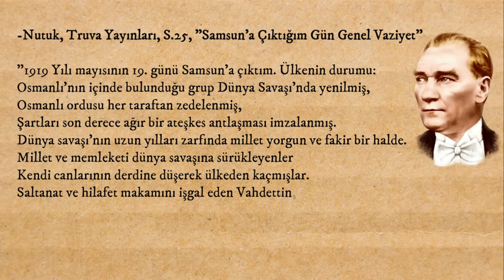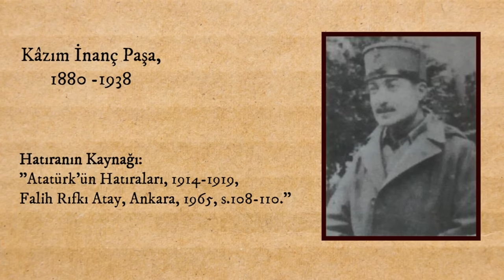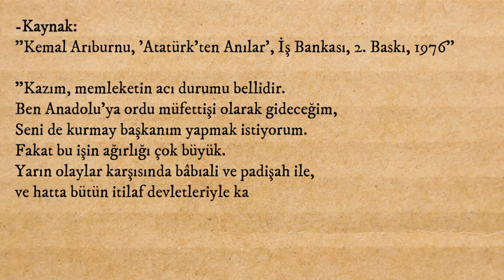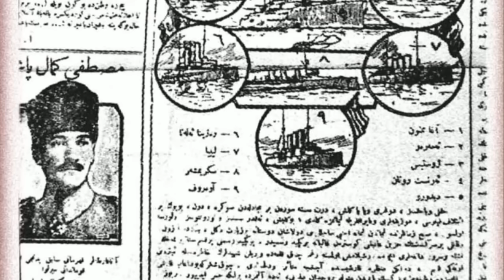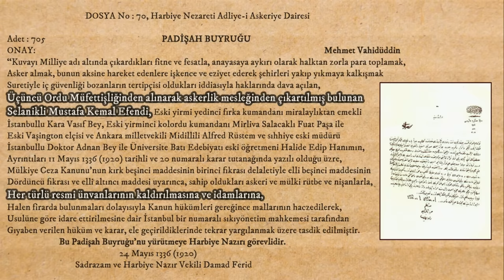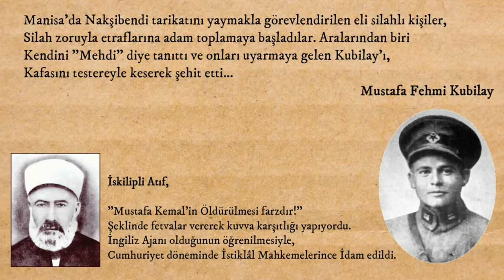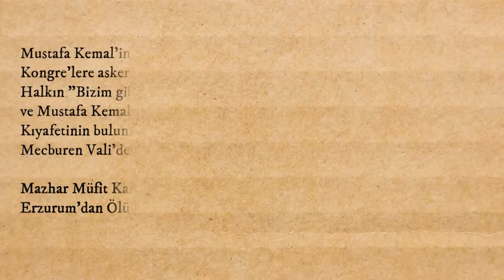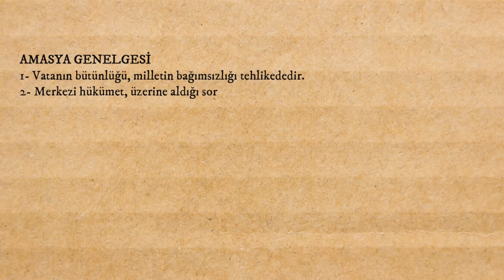Milli Mücadele ve Büyük Taarruz Belgeseli (1919-1922)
Bu video 30 Ağustos Zafer Bayramı için hazırlanmış özel bir videodur. Videoda Mustafa Kemal Atatürk'ün Samsun'a çıkış hazırlıklarını ve İzmir'in kurtuluşuna kadar geçen süre içerisindeki başarılarını göreceksiniz. İyi seyirler...

30 Ağustos Zafer Bayramı'mız kutlu olsun!

Video içinde belirtilen kaynaklar:
"Nutuk, Truva Yayınları, S.25, 'Samsun'a Çıktığım Gün Genel Vaziyet"
Mustafa Kemal'in Ceket Ödünç Alması: (Mazhar Müfit Kansu, Erzurum'dan Ölümüne Kadar, s.41)
Amasya Genelgesi: (Nutuk, s.49, "Sivas'ta Genel ve Milli bir Heyet Toplama Kararı")
Atatürk "Savaşa gereğirse er Olarak gideceğim" : (Atatürk'ün Özel Mektupları, Sadi Borak, Kaynak Yayınları, 4. Baskı, 1998. S.30-31)
Rawlinson ile Görüşme: (Kemal Arıburnu, Atatürk'ten Anılar, İş Bankası, Kültür Yayınları, 2. Baskı, 1976, s.15-16)
Geldikleri gibi giderler: Milli Mücadele Hatıraları, Kahraman Yusufoğlu, "Geldikleri Gibi Giderler", Yılmaz Kitabevi, 2015)
Çerkes Ethem'in Yunanlara Sığınması:. (Amerikan Gizli Belgeleriyle Türkiye'nin Kurtuluş Yılları, Orhan Duru. İş Bankası, 2. Baskı, s.109)
1. İnönü ile alakalı gazete yayını: Amerikan Gizli Belgeleriyle Türkiye'nin Kurtuluş Yılları, Orhan Duru. İş Bankası, 2. Baskı, s.113)
2. İnönü ile ilgili telgraf: "(Nutuk, Truva Yayınları, Özel Baskı, Hazırlayan: Kemal Gurulkan, s.517)
Zito Venizelos!:  (Murat Çulcu, "Zito Venizelos!, Sevr'den İzmir'e", E Yayınları, 2009)
Çay partisi: (Celal Şengör, Dahi Diktatör, 16. Baskı, Ka Kitap, s.67)
Büyük Taaruz Planı: Celal Şengör, Dahi Diktatör, 16. Baskı, KA Kitap, s.66.)
Dumlupınar Yorumu: (Afet İnan, Atatürk Hakkında Hatıralar ve Belgeler, İş Bankası, 16. Baskı.)

Video içinde belirtilmeyen ama faydalanılan kaynaklar:
Kefen Parası'nı Kuvva'ya bağışlamak: Yılmaz Özdil, "Adam", s.36-37, KırmızıKedi Yayınevi, 2016
"15 Sonra İzmirdeyiz": Yaveri Atatürk'ü Anlatıyor, Salih Bozok'un Hatıraları, Derleyen: Can Dündar, Doğan Kitap, 6. Baskı
-Kürt Teali Cemiyeti bildirisi, 31 Mart 1920, Peyam-ı Sabah Gazetesi
Ali Kemal Peyam 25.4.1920, 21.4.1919 ve 16.3.920 Alemdar

Video içerisinde kullanılan müzikler:
Furkan & Aranda - İzmir Marşı Piyano & Keman Cover
Savaş Şengül - Sakarya Marşı (Enstrümental)
Piano Kerem - Ankara'nın Taşına Bak
Caner Başbuğa - Drama Köprüsü, Selanik Türküsü (Piyano)
Kurtuluş Film Müzikleri- Savaş
Sertan Çeşmeci - Yiğidim Aslanım (Piyano)
Armoni Mızıkası - Ordu Marşı